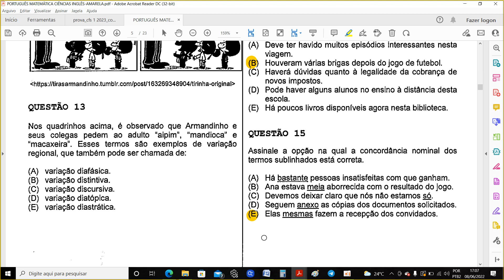EAM/2023 - Clássica questão sobre Concordância Nominal